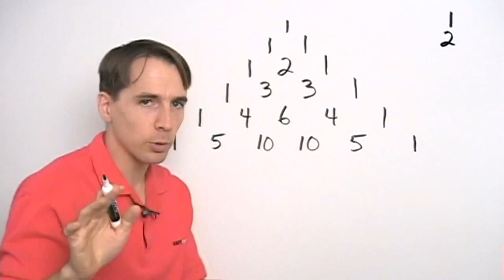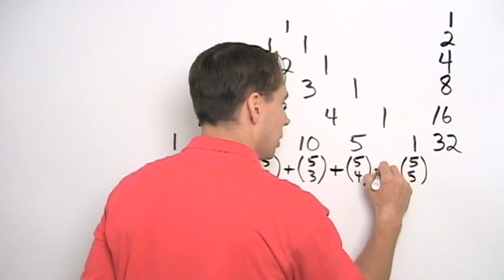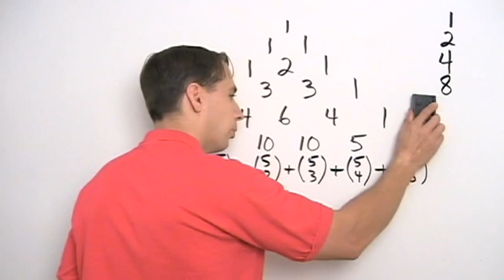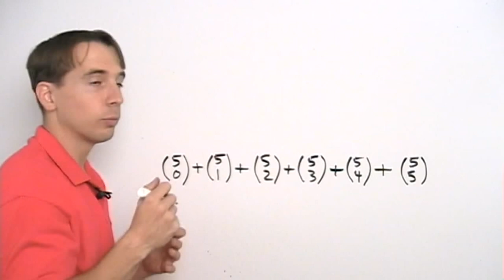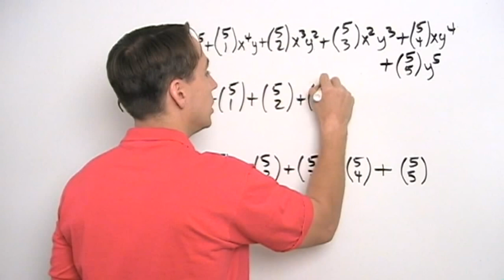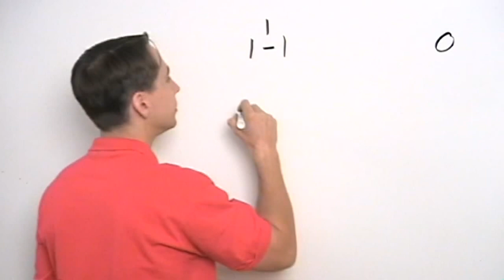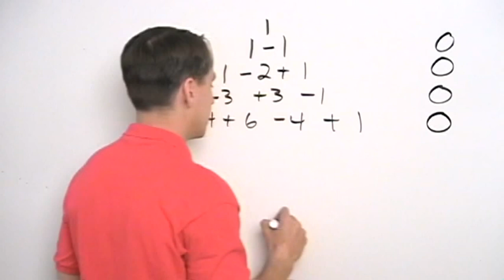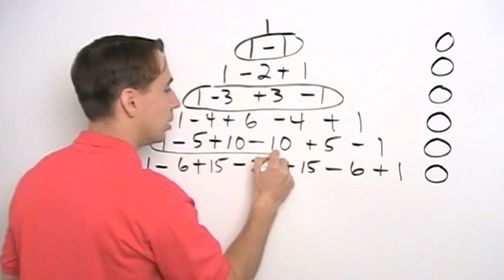Art of Problem Solving: Using the Binomial Theorem Part 4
Art of Problem Solving's Richard Rusczyk uses the Binomial Theorem to prove a cool pattern in Pascal's Triangle.